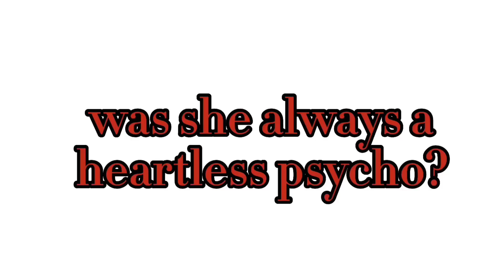||la la la la la..|| Wednesday angst 2022,1992,1960 Wednesday